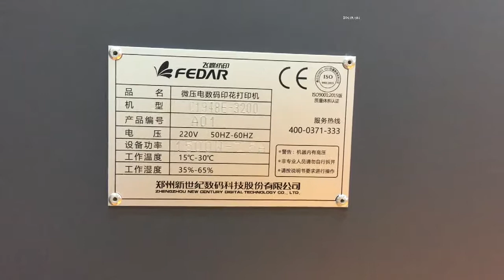TC1948 Fedar TC Model Dye Sublimation Textile Printer with 8 Heads.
Fedar TC Model Dye Sublimation Textile Printer with 8 Heads.
Max printing Width: 1900mm/74.86’’',
Max Resolution: 3200DPI,
Max Printing Speed: 240 Sqm/H.